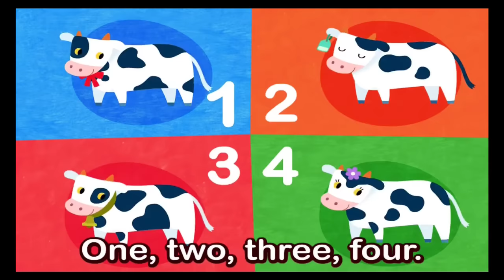ABC Phonics: Songs, Tracing, Games - Best App For Kids - iPhone/iPad/iPod Touch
ABC Phonics: Songs, Tracing, Games - Best App For Kids - iOS Universal

Let your little ones learn the Alphabet in the fun way!
ABC Phonics is full of interactive and dynamic learning games just right for your first ABCs!

* FEATURES
- Fun phonics song animations from A to Z
- Interactive tracing game: Uppercase and lowercase letters
- 26 educational games to play with words
- Adorable photo frames for a memorable review

Enjoy songs, tracing, games and photo frames all together!
Alphabet fun never ends!